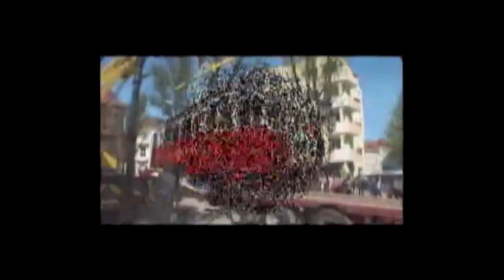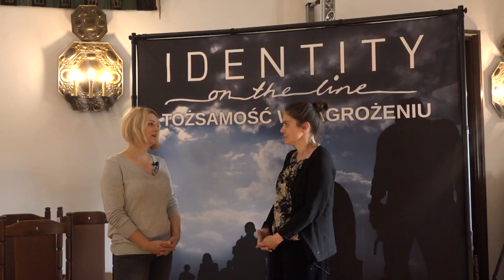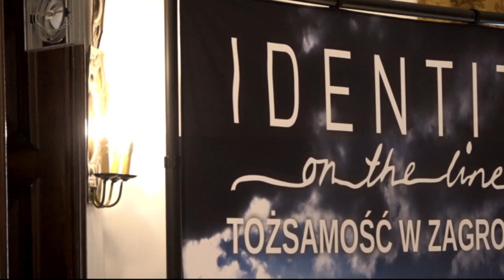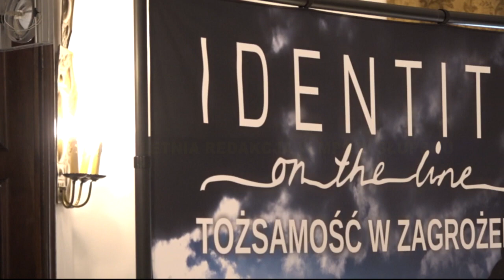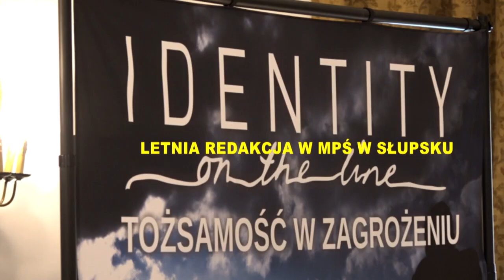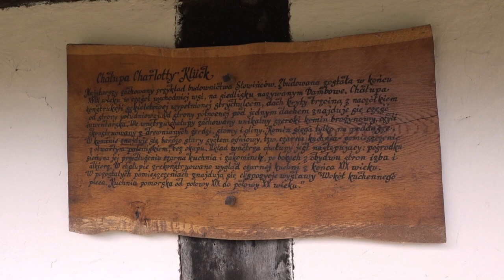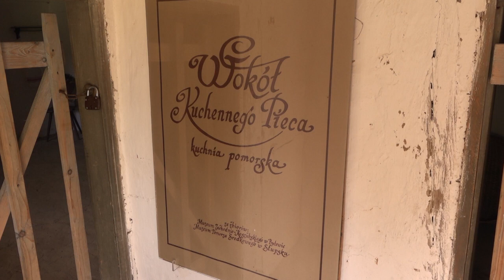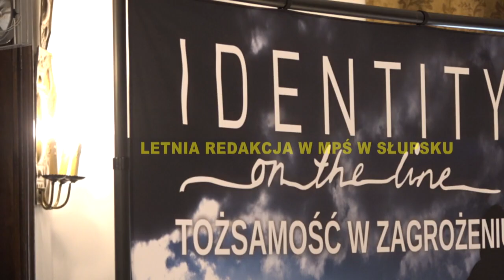Procesy migracyjne 100 lat, historyczne sztućce, MUZEUM i KLUKI | Letnia redakcja TV Słupsk 1/2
Procesy migracyjne ostatnich 100 lat w Europie wyglądają bardzo interesująco. Warto poznać historię wędrówek ludów, a oprócz tego zapoznać się z historycznymi sztućcami sprzed wieku w Muzeum Pomorza Środkowego w Słupsku.

Co jeszcze ciekawego odbywa się w Słupsku i regionie? O tym rozmawiamy z naszymi gośćmi w programie Letnia redakcja TV Słupsk z dnia 11 września 2020 roku.

Letnia redakcja TV Słupsk dla TV Słupsk w sieci Vectra 2020